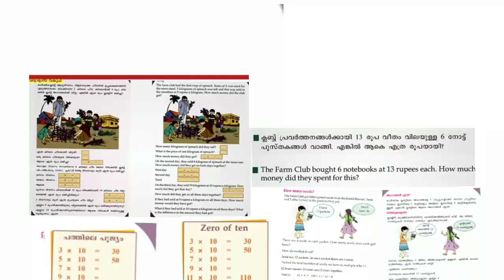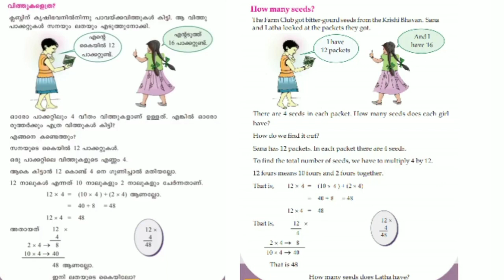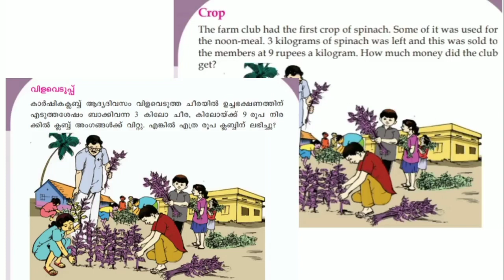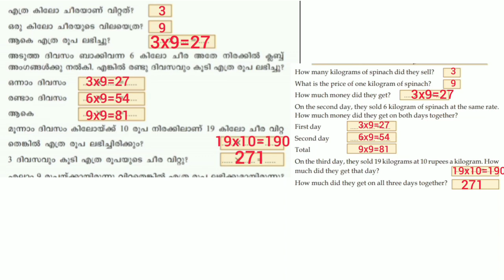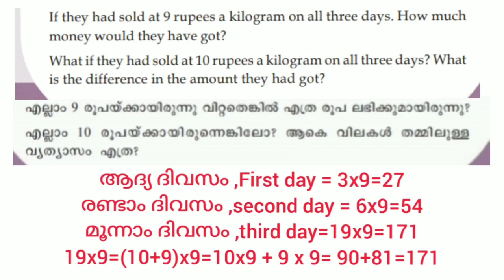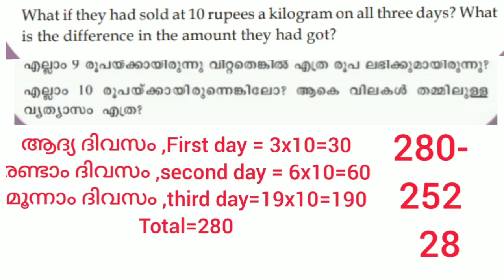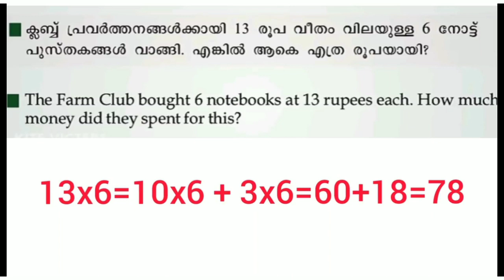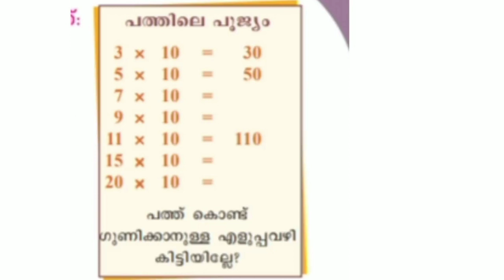class 3 maths worksheet 13/3/21| kite victers 3rd std maths worksheet 13/3/21